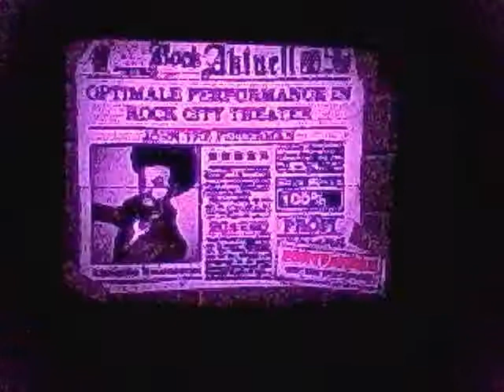[PS2] Guitar Hero II: (X) John the Fisherman - 100% - FC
Decided to re-FC some old FCs with path so heres some...